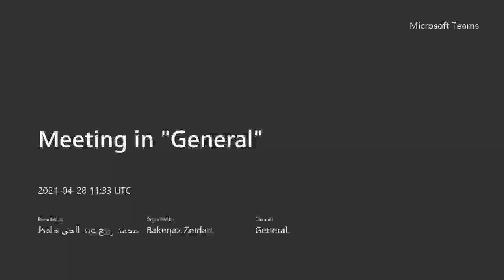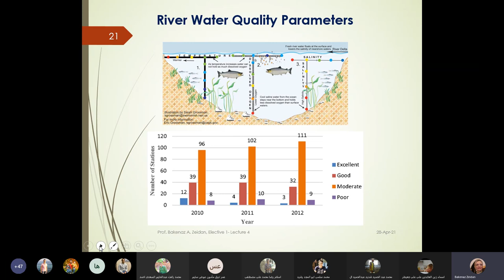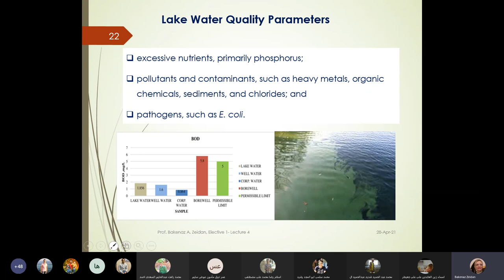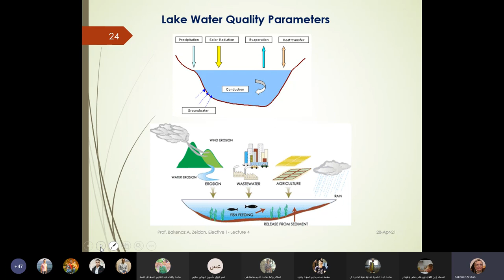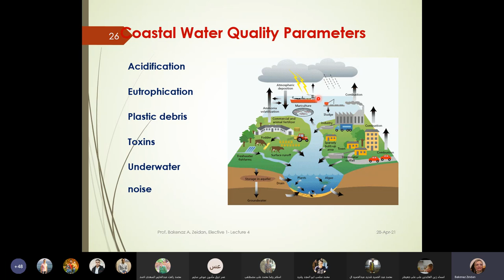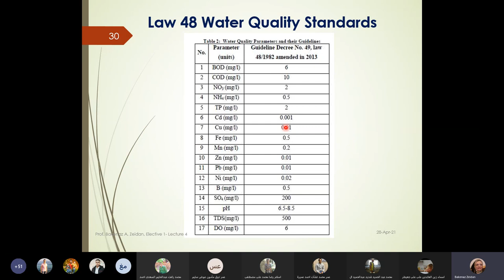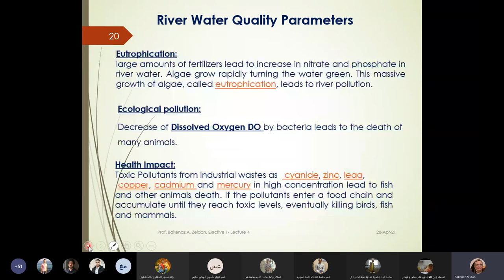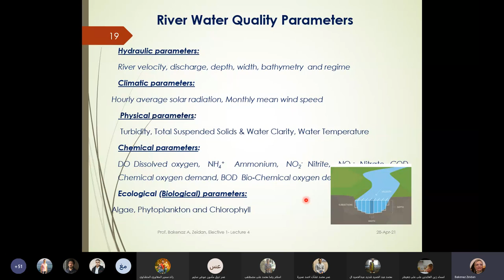محاضره هيدرولوجيا بيئيه 5